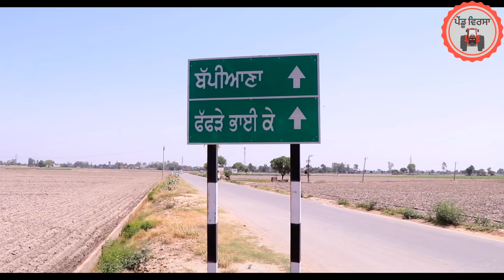ਹੰਕਾਰੀ ਨੂੰਹ ep 25 | new punjabi movie 2023 | PunjabiShort Film | Mansa | @PenduVirsaMansa​